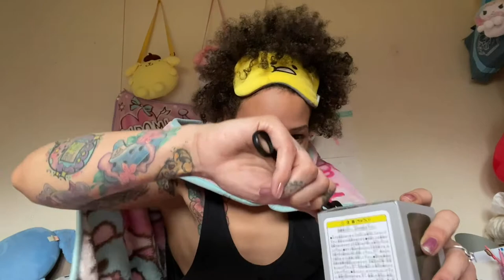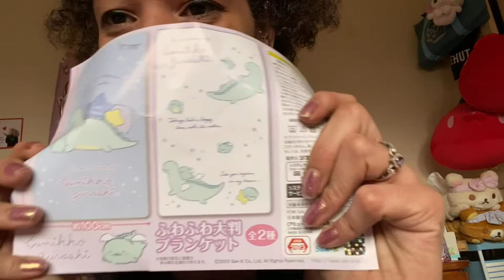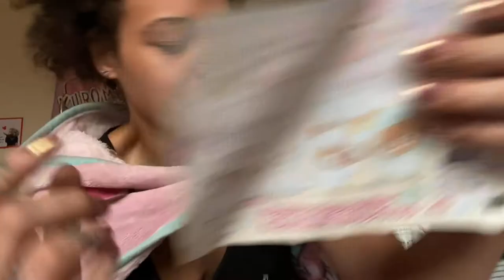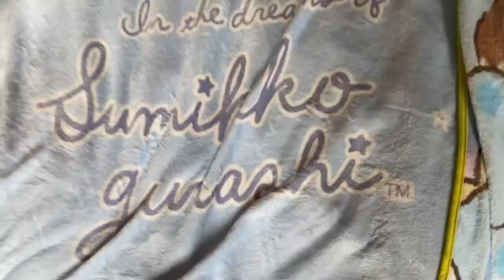Epic Toreba Unboxing